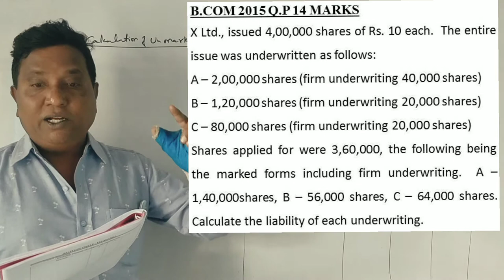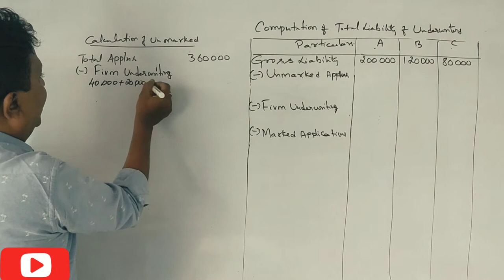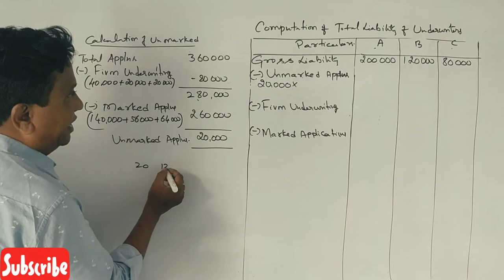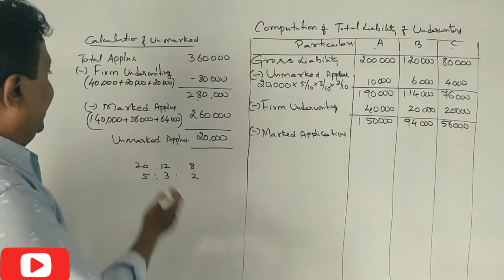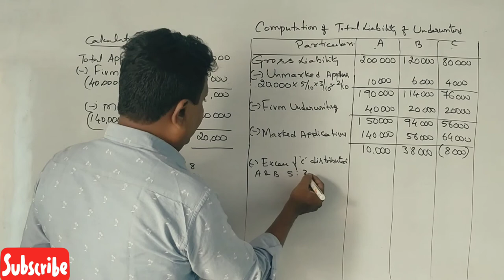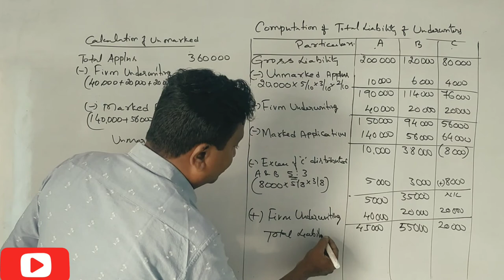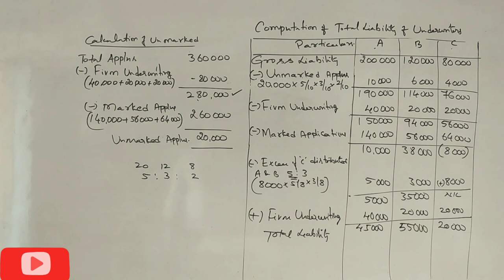Underwriting (NEP Syllabus) in Kannada PART 19 - B.COM 2015 Question Paper 15 Marks